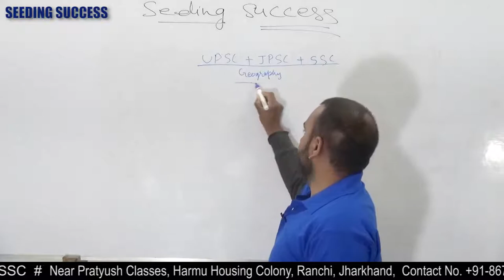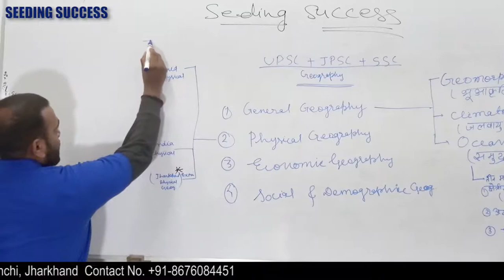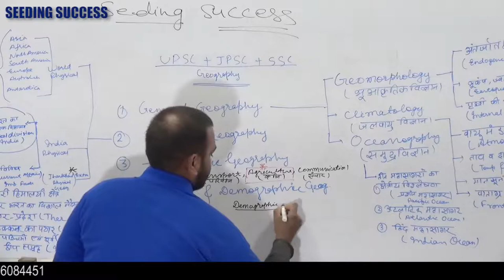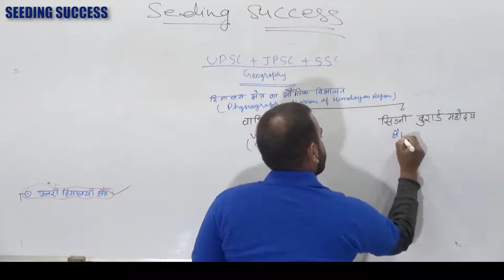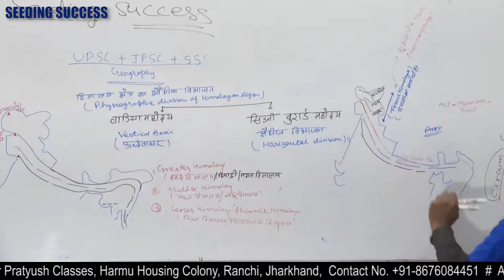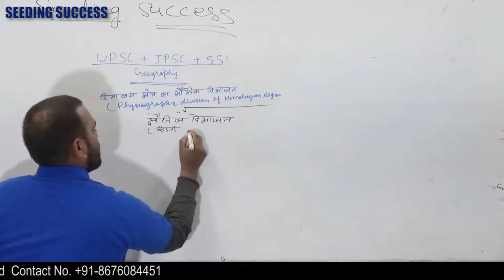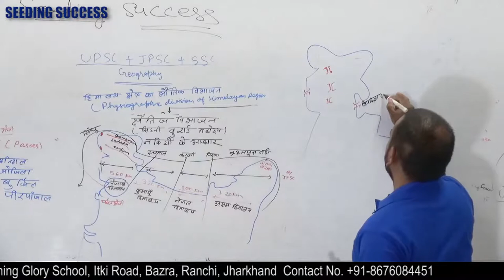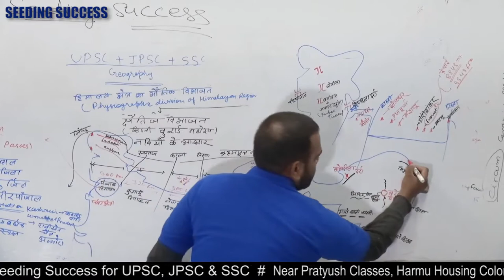Geography Syllabus Discussion